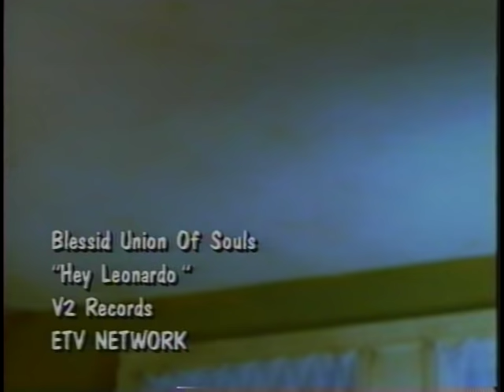Blessid Union of Souls - Hey Leonardo (She Likes Me for Me)